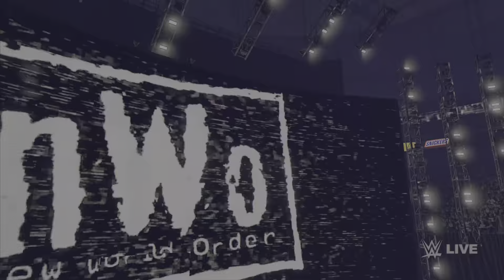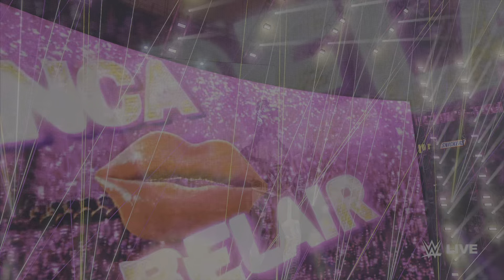Hell in a celll